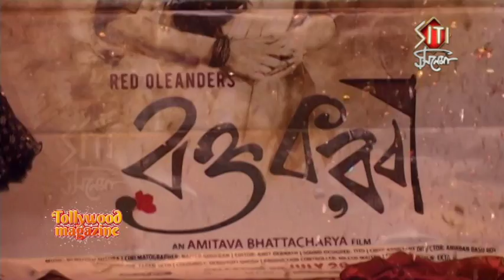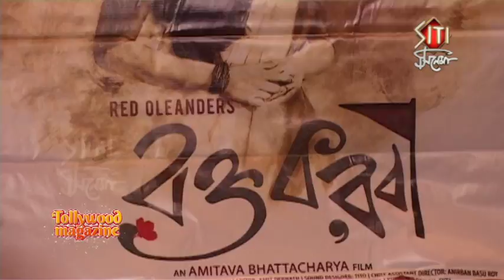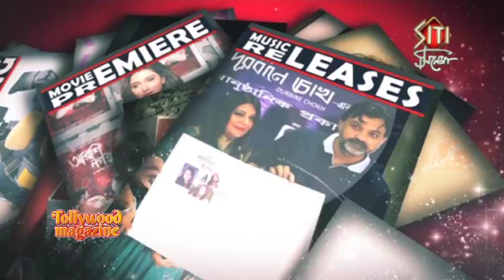Raktokarobi | রক্তকরবী | Trailer | launch | Mumtaz Sorcar | Kaushik Sen | Rahul | Shantilal | 2017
Film : Raktokarobi
Starring : Mumtaz Sorcar, Kaushik Sen, Rahul, Shantilal Mukherjee, Amitabh Bhattacharjee, Devdut Ghosh and many others
Produced by : Three Wish Entertainment
Direction : Amitava Bhattacharjee
Producers : Ashis Ghosh, Bhaskar Chakraborty and Rituparna Thakur
Publicity Design : Ekata